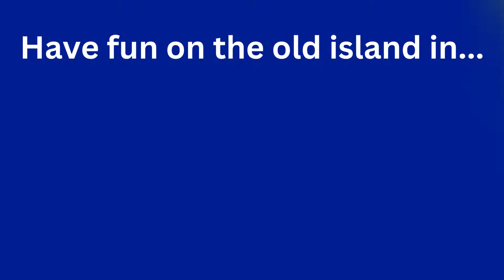FORTNITE SEASON 4 EVENT!!!!!!